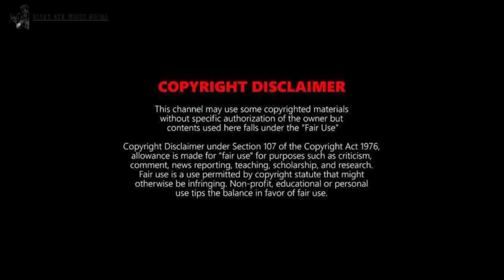FEAR 1.0 | Official trailer | DisneyPlus Hotstar | Tisca Chopra | Rajesh Tailang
Fear 1.0: Supernatural thriller starring Tisca Chopra, Saurabh Shukla and Rajesh Tailang

Join Now !

JAI HIND
JAI BHARAT